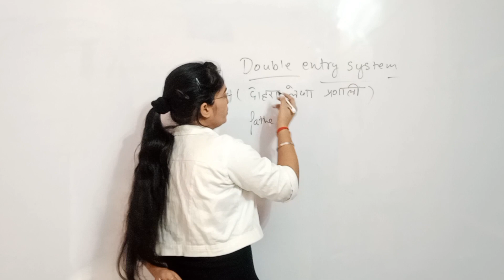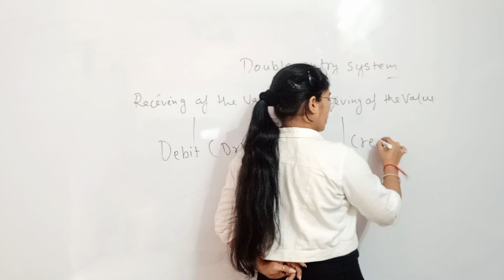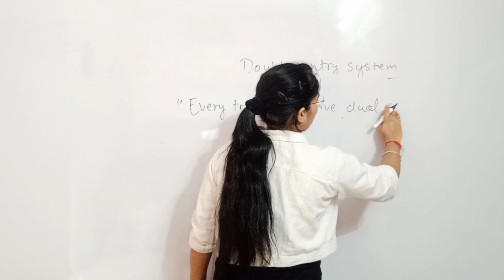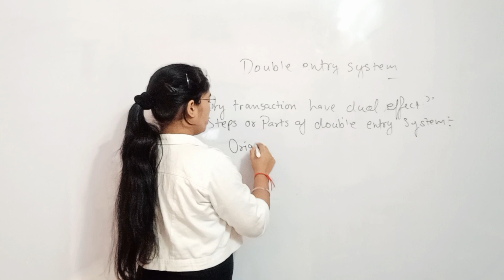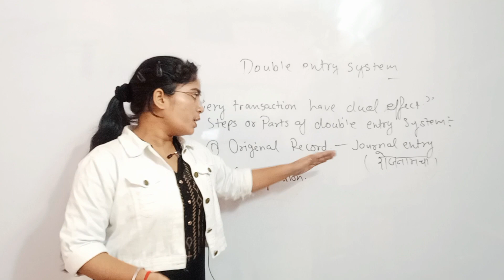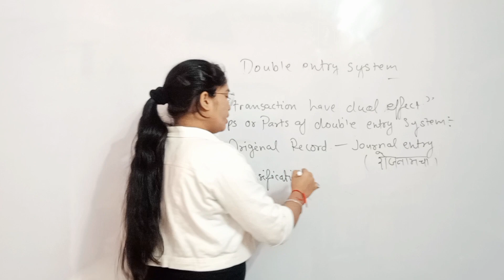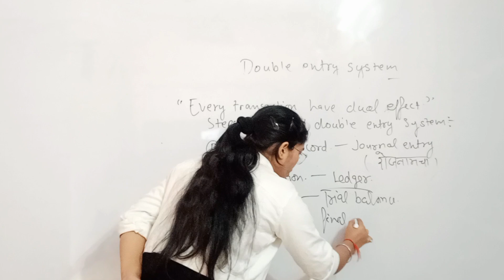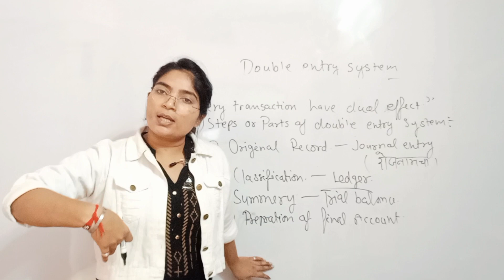#14 Book keeping system || Double entry system || Tally prime tutorial in Hindi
In this lecture we will see about the double entry system and how we can do double entry system
what is double entry system
what are rules of double entry system
steps in double entry system in book keeping